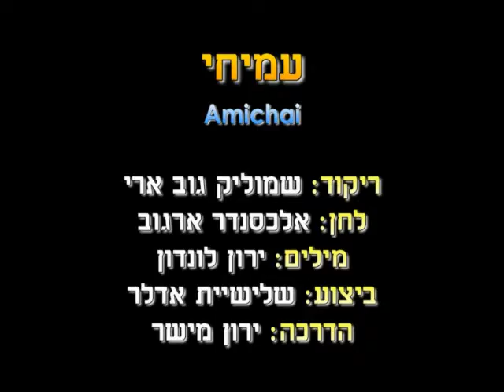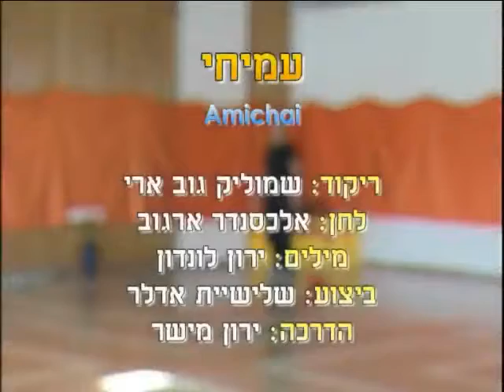Amichai - Dance | עמיחי - ריקוד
שם הריקוד: עמיחי
שנת חיבור: 1991
צורה: מעגל
כוריאוגרפים: שמוליק גוב ארי
מבצעים: שלישיית אדלר
מלחינים: ארגוב אלכסנדר
תמלילנים: לונדון ירון
חברות: ויזארט

Dance Name: Amichai
Creation Year: 1991
Shape: Circle
Choreographers: Shmulik Gov Ari
Performers: Adker Trio
Composers: Argov Aleksander
Lyricists: London Yaron
Companies: Visart